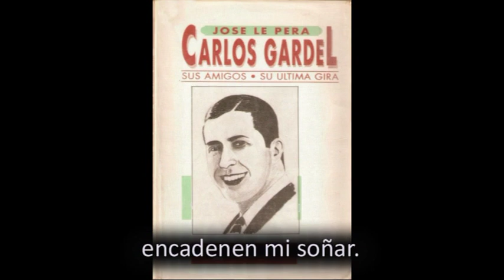TANGOS DE CARLOS GARDEL: "VOLVER". 1935.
Letra: Alfredo Le Pera.
Fecha composición: 1935.

Tangos, sensibleros, misóginos y melancólicos. No sé si habrá relación entre la corriente existencialista, en alza en aquella época, y la letra de los tangos o si éstos se quedan simplemente en una exaltación de la sensibilidad y la emoción, lo cual no es un buen camino para una existencia "aceptable" del ser humano en este mundo.
De todas formas, hay tangos que me gustan. La letra de "Volver" nos enfrenta al hecho de que, temprano o tarde, nos tendremos que reconocer y aceptar, aunque nos duela (no hay crecimiento sin sufrimiento).
Desde un punto de vista totalmente diferente, un místico sufí (Khalil Gibran) nos habla de la derrota personal como un preciado tesoro: "Derrota, mi derrota, mi soledad y mi aislamiento: Para mí eres más valiosa que mil triunfos, Y más dulce para mi corazón que toda la gloria mundanal. Derrota, mi derrota, mi conocimiento de mi mismo y mi desafío. Tú me has enseñado que soy joven aún y de pies ligeros y a no dejarme engañar por laureles vanos. Y en ti he encontrado la dicha de estar solo Y la alegría de ser alejado y despreciado. Derrota, mi derrota, mi fulgurante espada y mi escudo: En tus ojos he leído que ser entronizado es ser esclavizado, y que ser comprendido es ser derribado. Y que ser apresado es llegar a la propia madurez  y, como un fruto maduro, caer y ser comido.
Derrota, mi derrota, mi audaz compañera: Oirás mis cantos, mis gritos y silencios, y nadie mas que tú me hablará del batir de las alas. De la impetuosidad de los mares. Y de montañas que arden en la noche. Y sólo tú escalarás mi inclinada y rocosa alma. Derrota, mi derrota, mi valor indómito inmortal. Tú y yo reiremos juntos con la tormenta. Y juntos cavaremos tumbas para todo lo que muere en nosotros. Y hemos de erguirnos al sol, como una sola voluntad. Y seremos peligrosos. "
Como Gardel ya volvió, estará de vuelta sobre estos temas. Va por ti, Gardel, eres eterno.